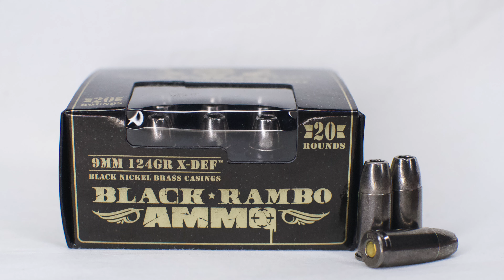cutting up with @UncIMO in the BackYard Mini Range.